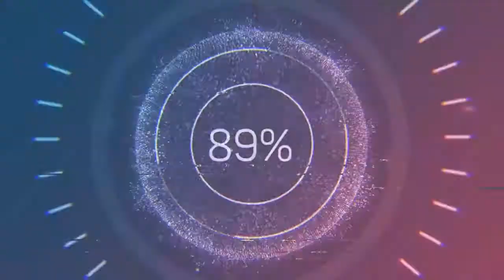Beatbox Lighter - Kwon (Audio no Copyright Music)